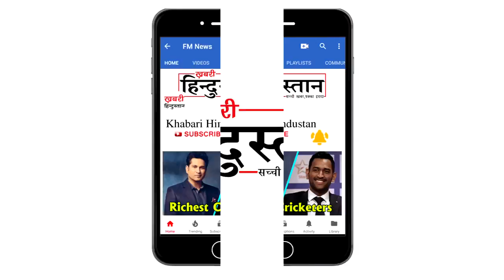Amitabh Bachchan और Ranbir Kapoor साथ दिखे New York की सड़कों पर